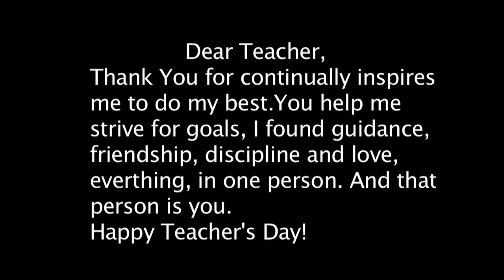TYPES OF TEACHERS IN ONLINE CLASSES l online class funny video l Moral Story l Ayu And Anu show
ज्ञान से बड़ा कोई दान नहीं ,और गुरु से बड़ा कोई दानी नहीं !
Happy teachers day to all teachers